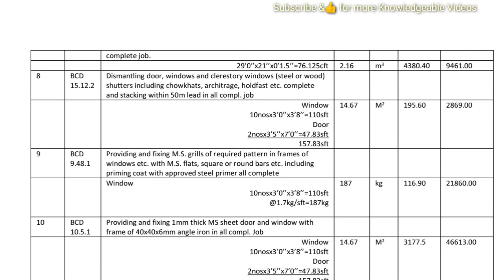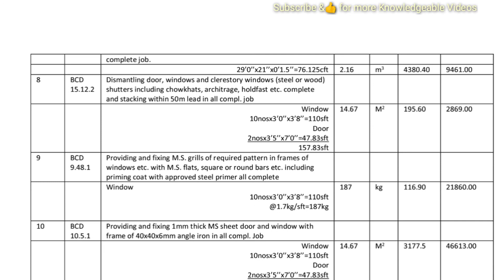community building repairing model estimate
community building design township repairing model estimate
community bhavan repair estimate
 समुदायिक भवन मरम्मत कार्य का प्राक्कलन
"Community Building Model Repair Estimate: A How-To Guide"

In this video, we will walk you through the process of estimating the cost of repairing a community building model. Whether you are a beginner or an experienced modeler, this how-to guide will provide you with valuable insights and tips on how to accurately assess the damage and create an estimate for the repair work. From identifying the materials needed to calculating the labor costs, we have got you covered every step of the way.

Join us as we delve into the world of community building model repair estimates and discover the secrets to creating a comprehensive and accurate estimate that will help you get your project back on track. Don't let a damaged model discourage you - with the right tools and knowledge, you can easily restore it to its former glory.

Are you looking to estimate the cost of repairing a community building? Look no further! Our community building model repair estimate guide will walk you through the process step by step.

First, assess the damage to the building. Take note of any structural issues, cosmetic damage, or necessary upgrades. This will help you determine the scope of the project.

Next, gather quotes from contractors. Reach out to multiple contractors to get a range of estimates. Make sure to ask about their experience with similar projects and request references.

Once you have all the quotes, compare them carefully. Consider not only the cost but also the contractor's reputation, timeline, and any additional services they offer.

Finally, create a budget and timeline for the project. Factor in any unexpected costs or delays that may arise. Make sure to communicate clearly with the contractor throughout the process.

By following these steps, you'll be well on your way to estimating the cost of repairing a community building.

Your Quaries-
Community Building
 Model Repair
 Repair Estimate
How-To Guide
DIY
Home Improvement
 Building Maintenance
 Repair Tips
Construction
 Building Repair
Home Repair
Building Renovation
Repair Cost
Repair Techniques
Building Materials
 Repair Tools
 Construction Industry
Building Projects
 Property Maintenance
 DIY Repair